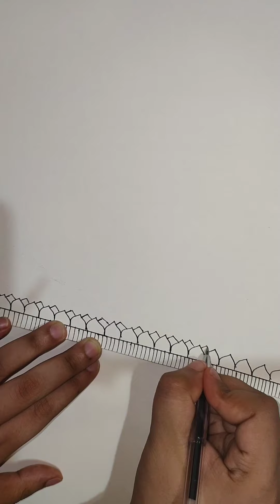How to do Mandala Art with border using gel pen | Hooria's Art Hub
Stationary used:

Arthen Sketch book size A4
Gel pen Black
Compass
Ruler